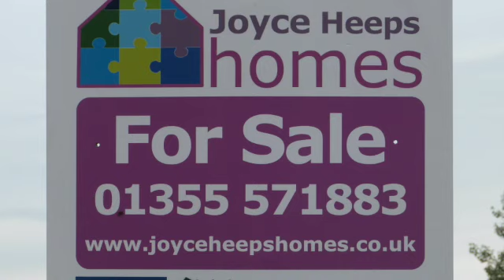Lindores Drive, West Mains, East Kilbride 1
This  well maintained three-bedroom semi-detached villa is convenient for East Kilbride Train Station, Town Centre and Village, Primary and Secondary Schools and sports and recreational facilities.